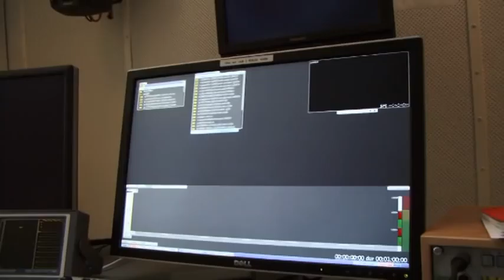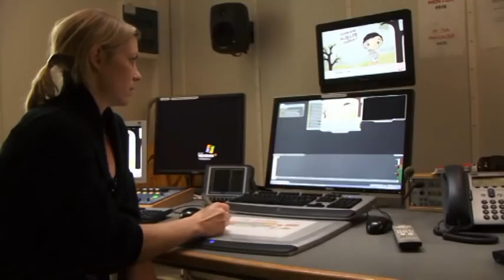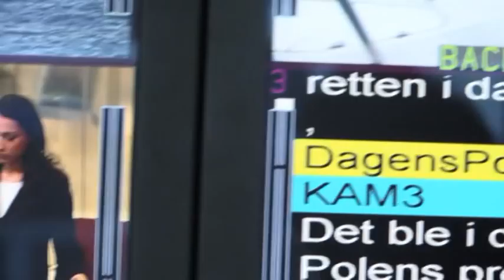Youngdom besøker Tv 2 Nyhetskanalen del 2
Del 2 fra Youngdom sitt besøk på Tv 2 Nyhetskanalen. Les hele artikkelen her